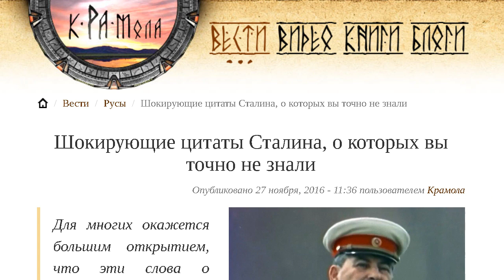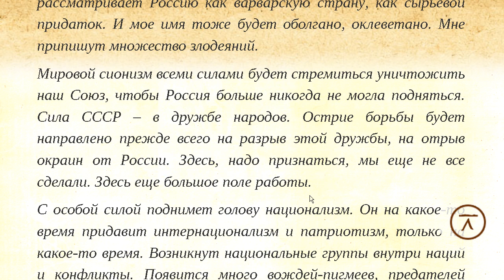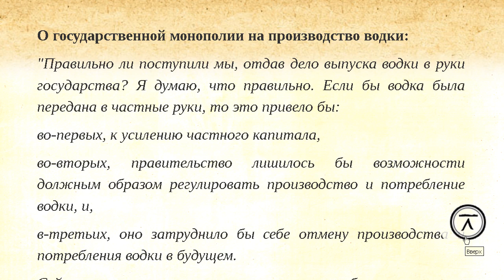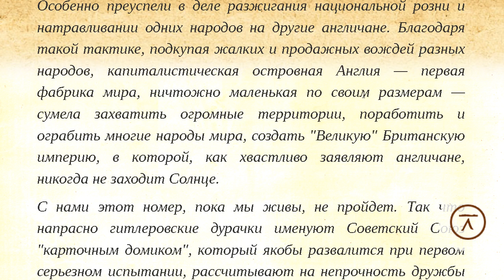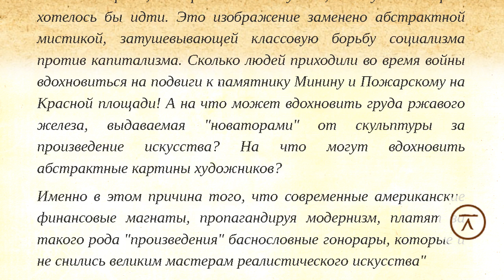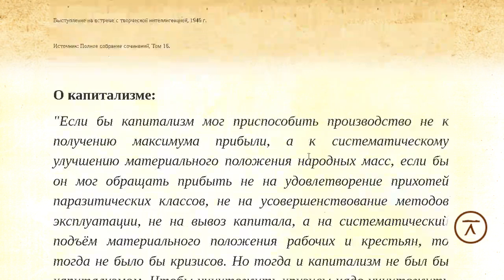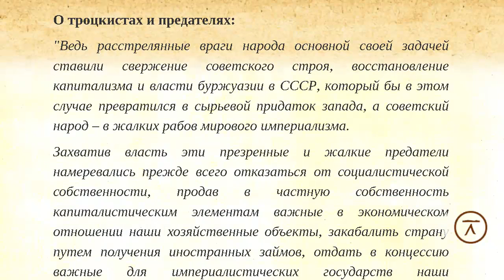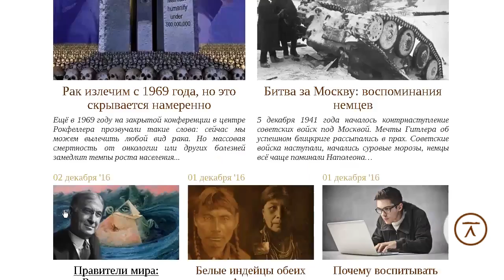Шокирующие цитаты Сталина, о которых вы точно не знали